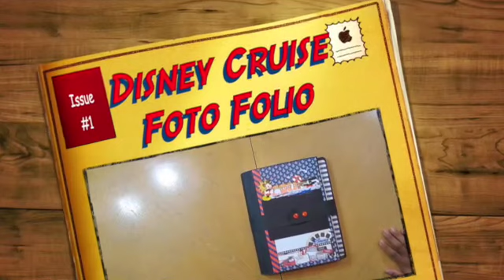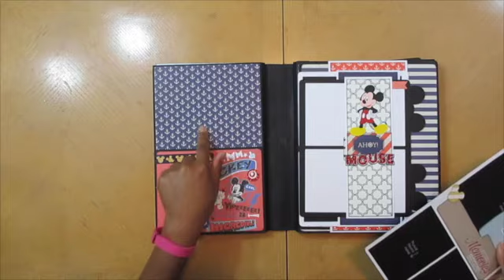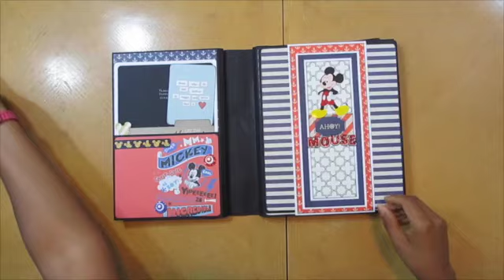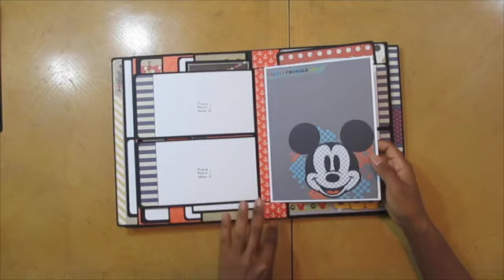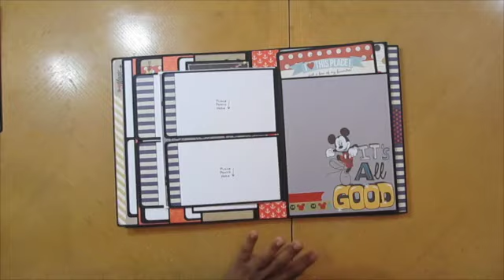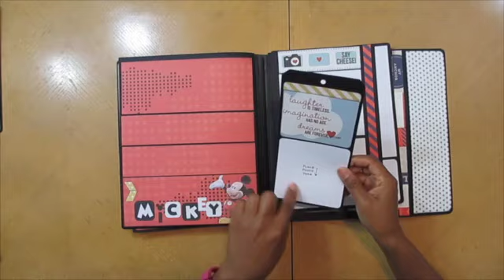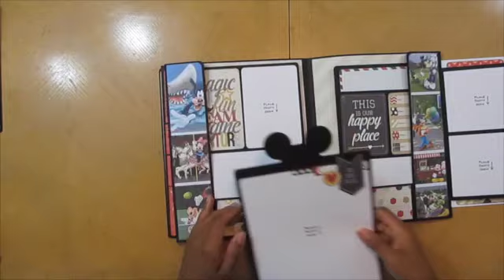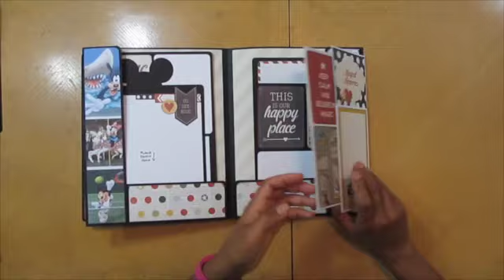Disney Cruise Foto Folio Mini Scrapbook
Features Simple Stories Paper: Say Cheese!